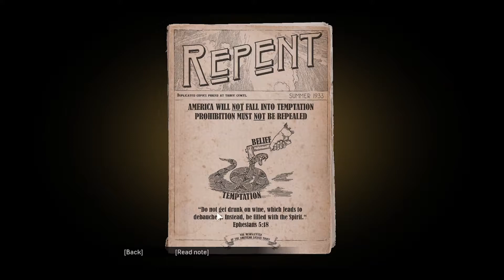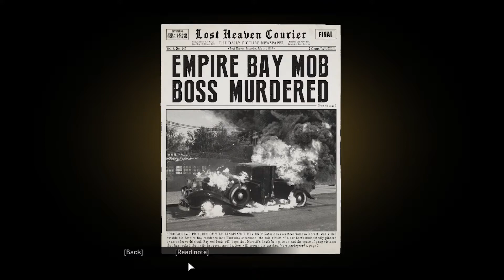MAFIA DEFINITIVE EDITION Walkthrough Part 5: Visiting rich people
Mafia DE Walkthrough Episode 5:

Chapter: Visiting rich people

All cutscenes intact
NO voiceover
Recorded on PC
1080 60fps

Chapter description:
Shortly after what many believe is Frank's death, Don Salieri asks Tommy to break into the Prosecutor's Villa, have the safe cracked by Salvatore, steal the evidence, and leave before the owner gets home.

About the game: